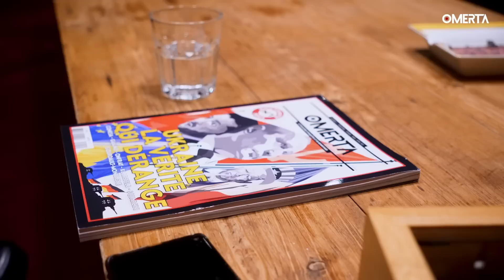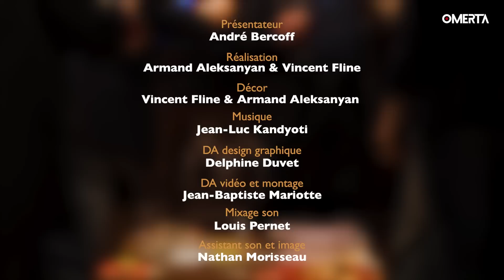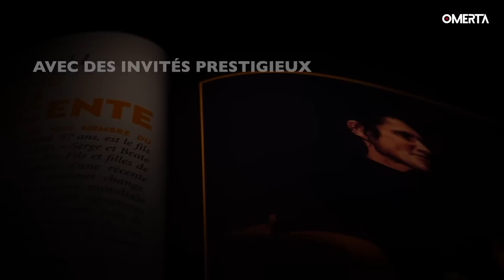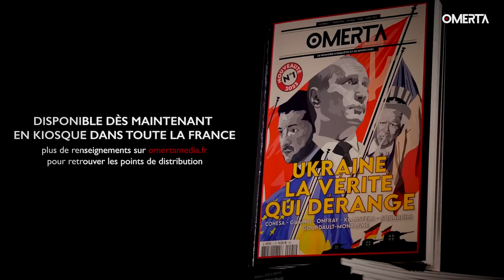“Le dernier verre” d’André Bercoff | Prats, Rosen, Tell, Brunel #1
Votre nouvelle émission « Le dernier verre », présentée par André Bercoff, arrive chez vous, tous les dimanches, sur OMERTA. Dans une ambiance intimiste et festive, retrouvez un André Bercoff comme vous ne l’avez jamais vu.

4 invités se joignent, chaque semaine, à la fête. Pour cette première, OMERTA a reçu :

👉🏻 Charles Prats, magistrat et écrivain
👉🏻 Béatrice Rosen, actrice et chroniqueuse chez TPMP
👉🏻 Remi Tell, chroniqueur, président du collectif "Peuple Libre" et auteur du pamphlet "La Chute de Prométhée"
👉🏻 Sylvie Brunel, auteur de "Nourrir : cessons de maltraiter ceux qui nous font vivre"

👉 Rendez-vous dès aujourd'hui dans les kiosques pour notre 1er mag “Ukraine, la vérité qui dérange”! Tous les points de vente sont indiqués sur notre site internet

SOMMAIRE
0:00 Aperçu
1:16 Générique
1:43 Introduction
3:08 Présentation des invités
5:56 Béatrice Rosen et ses prises de position
7:52 Sylvie Brunel et le Covid
9:32 Rémy Tell et la crise sanitaire
11:10 Charles Prats et la fraude
18:25 La non-réaction des politiques
21:35 Chanson André Bercoff
23:16 Chanson Veronique Soufflet
27:20 Nadia Boulanger
31:59 La créativité n’est pas morte en France
33:15 Les agriculteurs
35:07 La transidentité
37:06 Sylvie Brunel : Les agriculteurs
41:27 L’agriculture française
44:45 Les nuisances de la ruralité
47:03 L’Americanisation
48:10 Les excès écologiques
48:35 Béatrice Rosen et sa double nationalité
50:14 La culpabilisation Occidentale
50:53 L’amour de la France
52:47 Charles Prats face aux pressions
57:20 Serges Gainsbourg Ronsard
1:00:15 Béatrice et son amour de la France
1:01:26-1:04:30; (Chanson) Something Stupid
1:04:48-1:06:30: (Chanson) Chérie je t’aime
1:06:30 Livre d’Alice Desbiolles, Réparer la santé
1:07:48 : La doxa durant le Covid et la guerre en Ukraine
1:11:46 : Rapport de force État/Syndicats
1:18:58 : Mobilisation des agriculteurs
1:20:36 : Le Covid, les masques et la grande distribution
1:23:40 La manipulation
1:25:04 La réforme des retraites
1:26:18 Le pouvoir des français
1:28:54 Retisser le lien social
1:31:37 Béatrice Rosen et le cinéma
1:33:15 Les artistes engagés
1:33:46 Le Covid et la peur
1:35:45 L’interdiction de traitement
1:37:50 Les Ehpad
1:38:35 Chansons Bercoff et Veronique Soufflet
1:43:40 Vocation de Sylvie Brunel
1:45:10 Vocation de Charles Prats
1:46:03 Vocation de Rémi Tell
1:47:20 Vocation de Véronique soufflet
1:48:08 Vocation de Philippe Soufflet
1:48:36 Vocation d’André Bercoff
1:49:53 Chevalier de la table ronde
1:52:26 Fin

🛑 Visionner notre tout nouveau documentaire « Pays de l’Est et Kaliningrad, aux portes de la guerre »

🛑 Visionner notre documentaire tourné en septembre dans les 4 oblast tenus par les Russes, « Front russe, l’Ukraine de Poutine »